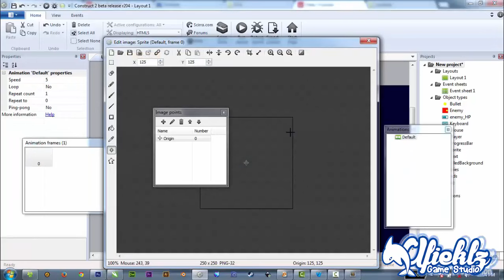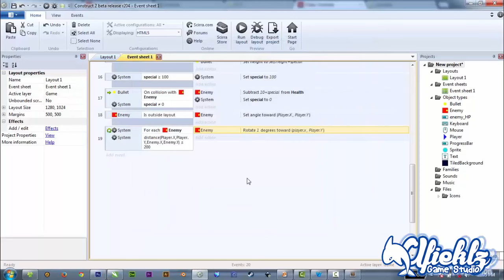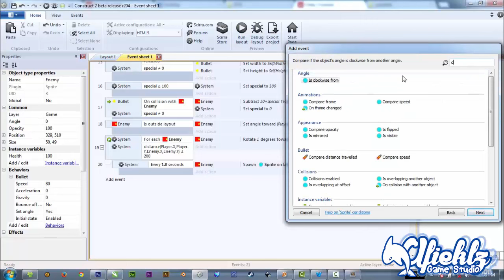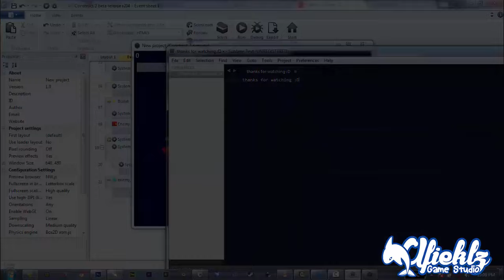[Part 5 - 16] Make Smooth Enemy Rotate and Will Shoot You Construct 2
- Unity3D
- Construct 2

In this Part we will fix the enemy rotation toward us , on before tutorial it's like suddenly change direction and looks not good , we will add smooth rotation on it and they can shoot to you when you near them :D